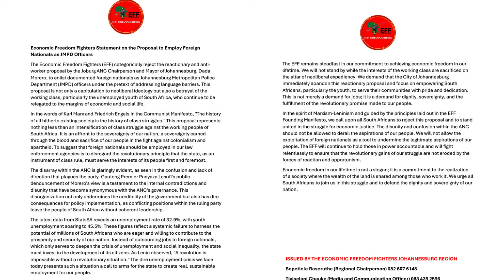EFF opposes Joburg mayor's plan to hire foreign nationals to JMPD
The Economic Freedom Fighters (EFF) in Gauteng are opposing Johannesburg Mayor Dada Morero's proposal to hire foreign nationals for the Johannesburg Metro Police Department, citing the province’s high unemployment rate and the availability of qualified local candidates.